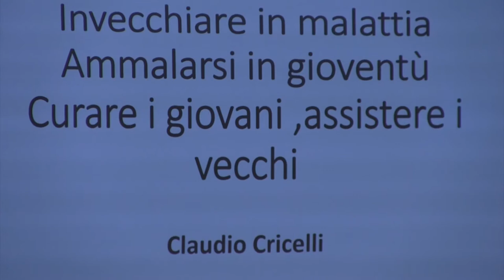Sanità globale, le tre priorità da affrontare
Parlando di sanità globale i cittadini ritengono rilevante investire in campo oncologico, in ambito di malattie cardiovascolari e su altre malattie croniche. Qual è il punto di vista dei medici, delle autorità e dell'industria? Ne abbiamo parlato direttamente con gli esperti riuniti a Roma.
dr. Claudio Cricelli, Presidente SIMG
prof. Stefano Vella, Presidente AIFA
dr.ssa Nicoletta Luppi, Presidente e Amministratore Delegato